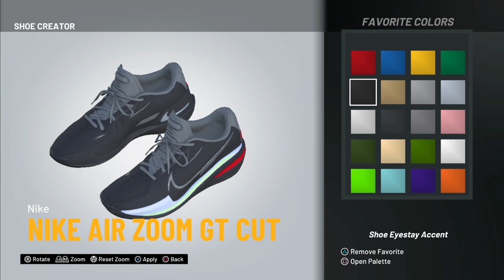NBA 2K21 Shoe Creator: Nike Air Zoom GT Cut Colorways Tutorial | JoshBBall